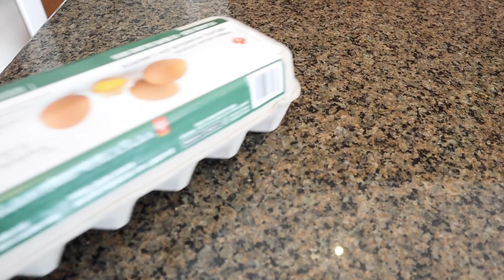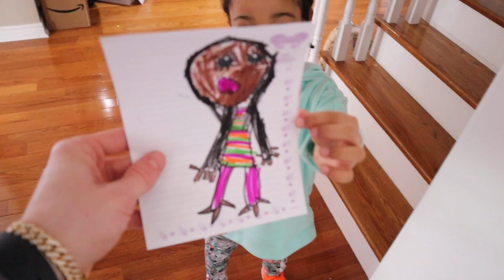WE BOUGHT OUR DREAM HOUSE!!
In this video we celebrate our God Son's birthday, then we reveal some very exciting news about our new home purchase.

alldaytray89
shortyisdopee